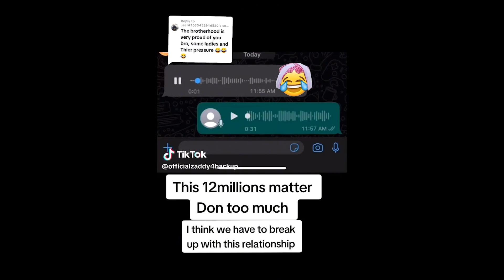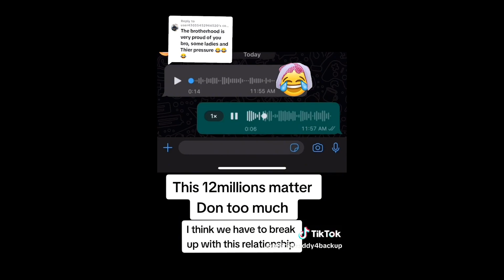Man Catches Woman CHEATING With QUICK Trick!